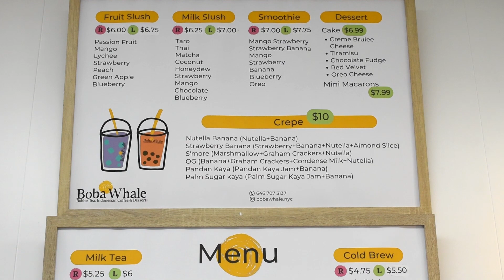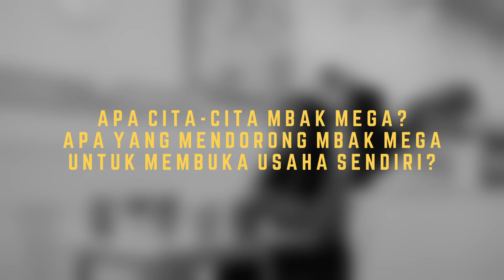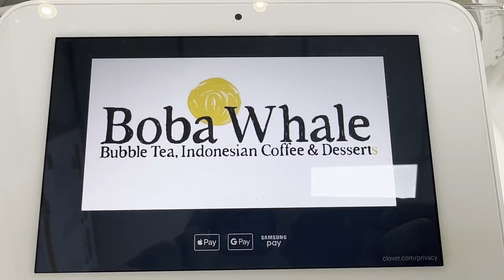Perempuan Indonesia Berbisnis Minuman Boba di New York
Hi Sobat KJRI New York! Apakah kalian tahu bahwa banyak banget perempuan Indonesia yang membuka usaha di New York? Salah satunya Mba Mega pemilik kedai minum Boba Whale (@bobawhale.nyc) yang terletak di 1st Avenue Upper East Side New York.

Selain menjajakan minuman berbahan Boba, Boba Whale juga menyajikan minuman yang bercirikan rasa Indonesia di antaranya es campur, es teler, minuman boba berbasis santan dan cincau dan single origin Indonesian coffee.

Mba Mega merupakan salah satu dari banyak perempuan Indonesia di New York yang memiliki talenta, keuletan dan keinginan yang kuat untuk membuka usaha sekaligus terus mempromosikan Indonesia melalui media kuliner! Apakah Sobat KJRI New York penggemar minuman Boba? Yuk bareng-bareng mampir ke Boba Whale!